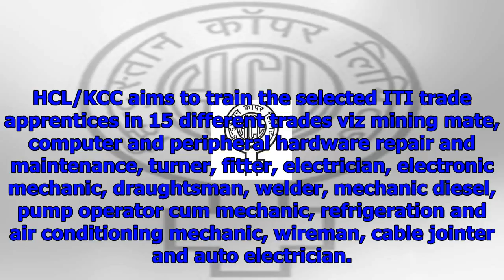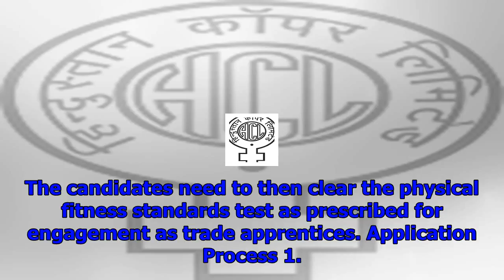Hindustan copper limited: 129 iti trade apprentice vacancies, apply before nov 30